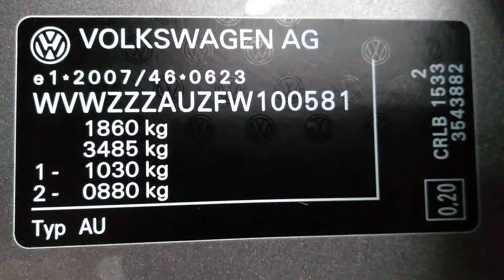Passat 100581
rattling flywheel